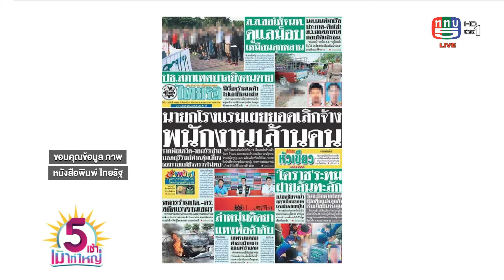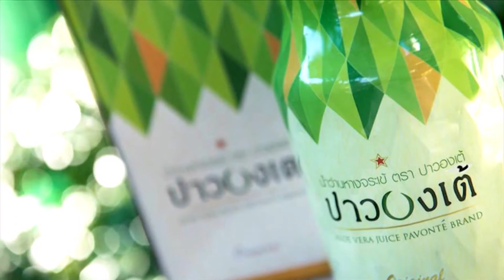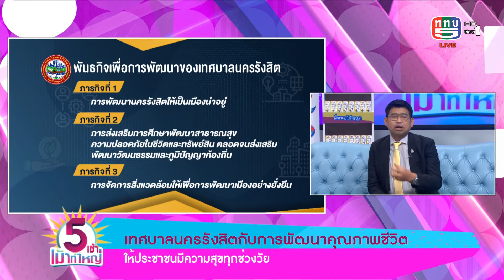รายการ 5 เช้าเม้าท์ใหญ่ 14-9-63